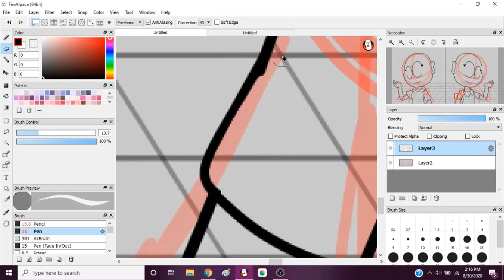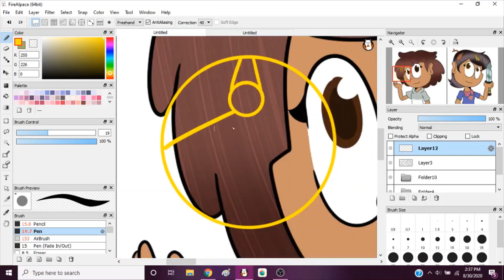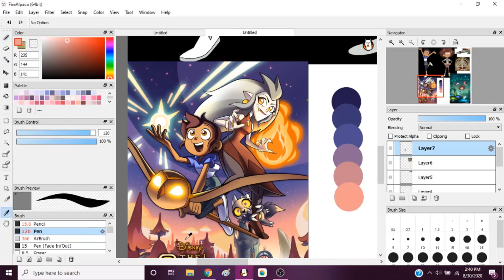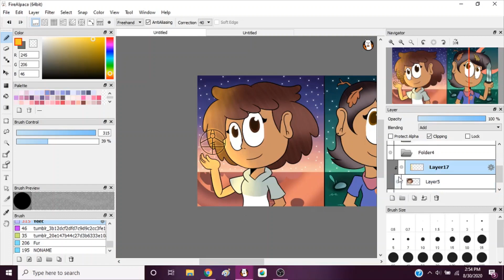Speedpaint - AUSwap: The Frog House and Magicia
Not gonna Lie, I like both of these Shows... They need a Crossover ^^
Programs:
FireAlpaca
Windows 10 Video Editor
OBS Studio
Characters are from The Owl House and Amphibia